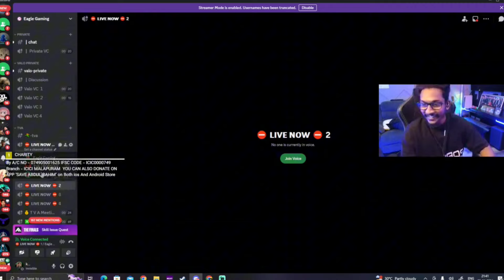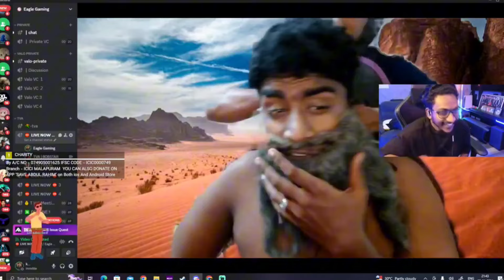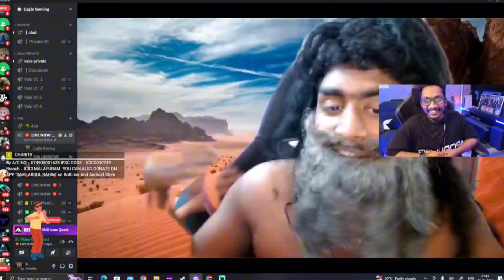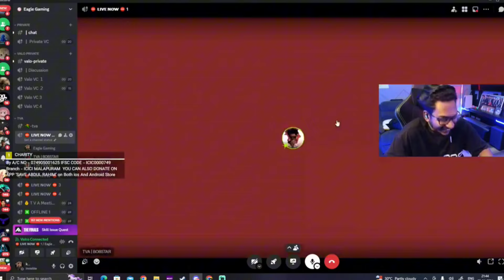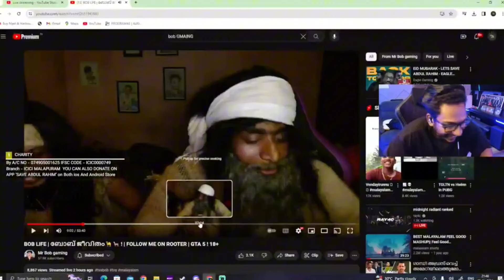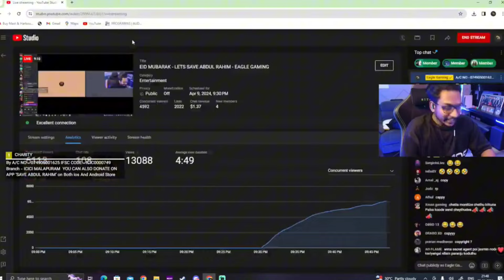Vasu Annan BOB ന്റെ ആടുജീവിതം കണ്ടപ്പോൾ 😹എന്റെ പൊന്നോ BOB ഇജാതി 🔥VASU ANNAN ചിരിച്ചു ചത്തു 🤣